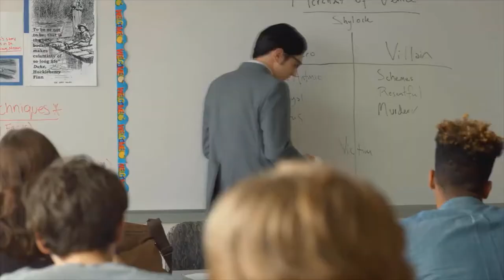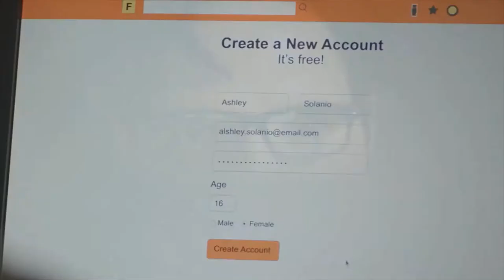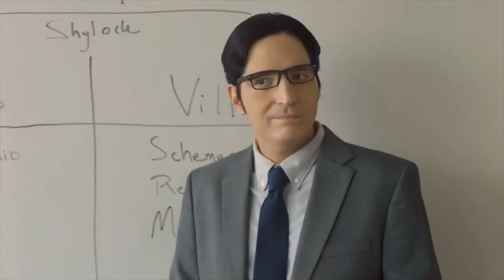TEACHER(OFFICIAL TRAILER 2019)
We all remember that one teacher who went the extra mile for us, but what if that extra mile turned into a whole creepy-ass form of dysfunction? Such is the case in our exclusive trailer debut for Teacher, the new psychological thriller starring David Dastmalchian (Ant-Man) as a high school teacher who spirals out of control when he goes to disturbing lengths to protect his favorite student from bullies and challenge the power of a wealthy patron in their suburban community (Kevin Pollak).

Written and directed by Adam Dick, Teacher was produced by Matthew Helderman and Zachary Kamen. The film opens August 2 in Los Angeles at the Laemmle Glendale, with an additional one-night-only screening in Chicago at the Logan Theater on August 3, followed by a Q&A with the cast and director, before arriving on digital, DVD, and VOD on August 13, 2019. Watch our exclusive trailer debut below.